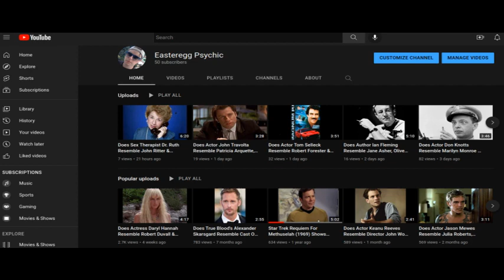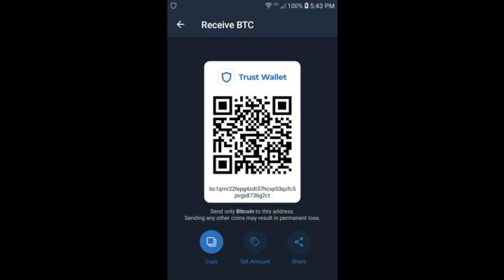Does Actress Emily Deschanel Resemble Glenn Ford & Christopher Reeve Of Superman (1978)?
Bones (2005) actress, Emily Deschanel may resemble actors Glenn Ford, Christopher Reeve and other cast of Superman (1978). Cage was signed up to play Clark Kent / Superman in a cancelled movie project that was to be directed by Tim Burton in the 1990's. Emily Deschanel was in Cold Mountain (2003) with Nicole Kidman (another connection to the DC comic book universe through her role in Batman Forever (1995)).